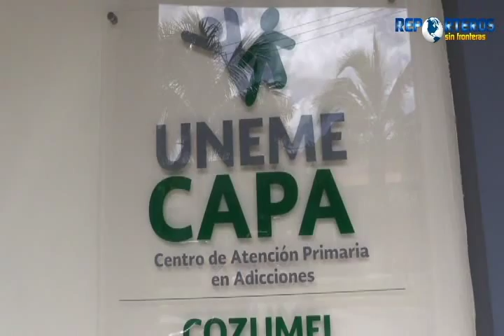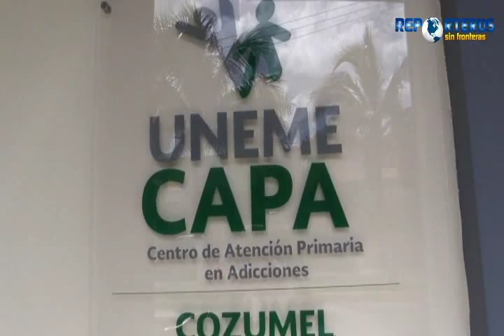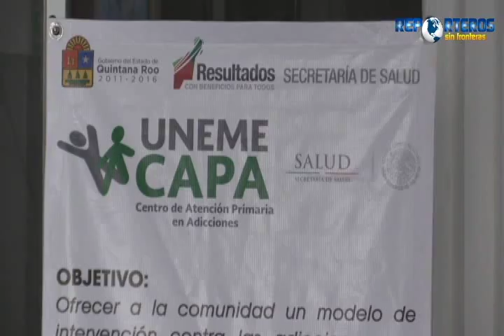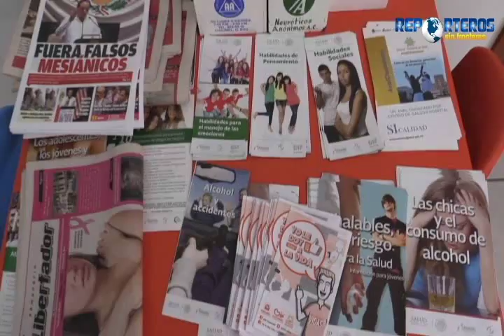ODALYS ANCONA 23/10/2015